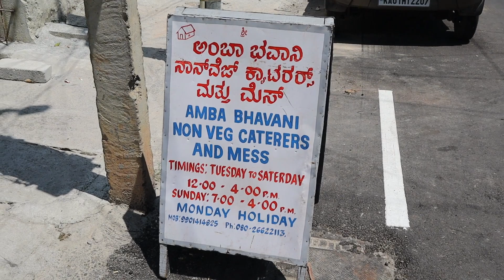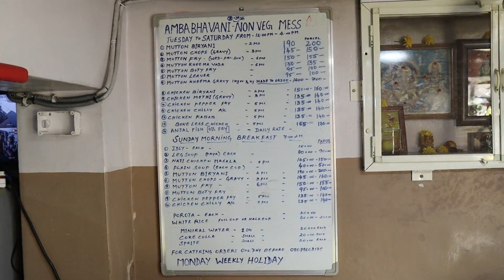ಕಾಲೇಜು ಹುಡುಗರ ನೆಚ್ಚಿನ ಬಿರಿಯಾನಿ 😍❤️ ಮಹಾರಾಷ್ಟ್ರ ಶೈಲಿಯಾ ನಾನ್ ವೆಜ್ ಮೆಸ್ 🤩🔥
Amba Bhavani Non Veg Caterers & Mess Address : 50/2/1, Surveyor St, behind Cool Corner Hotel, Basavanagudi, Bengaluru, Karnataka 560004

Timings : 12-4pm

Amba Bhavani  Dishes Tasted :
Chicken Biryani-  150/-
Mutton Chops - 145/-
Mutton Kheema Vade - 130/-
Pepper Chicken - 130/-